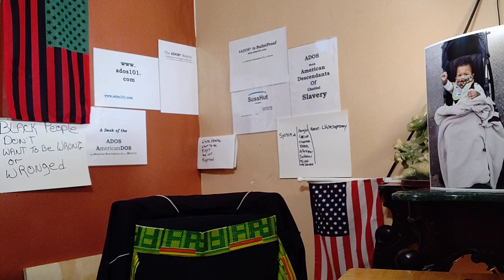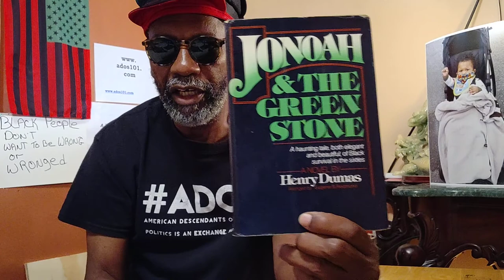Information & Provision Gathering in Virginia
Leave us Boomers and Above be, as we do what we know to do, posits theBrother as he tours households and shops in the Tidewater area of the Commonwealth.

Crypto Currency /BitCoin CONTRIBUTIONS:
722fce22-5e9f-42fc-a378-2da90f5d267a